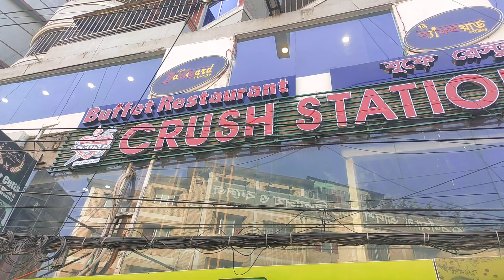কাছের বন্ধুদের মিলনমেলা |০৬-০৮ গ্রুপের আয়োজন|Buffet Restaurant